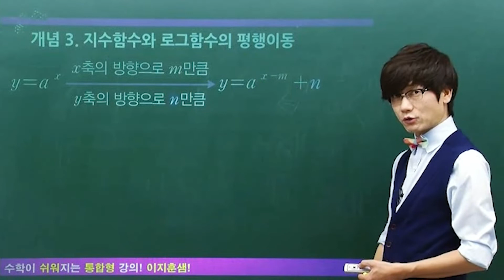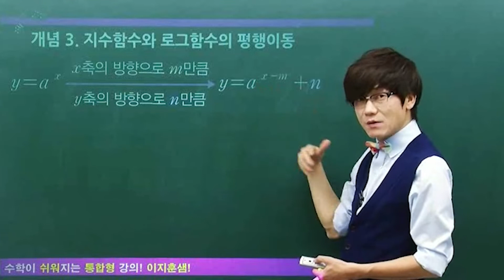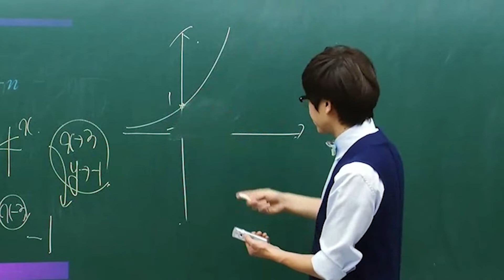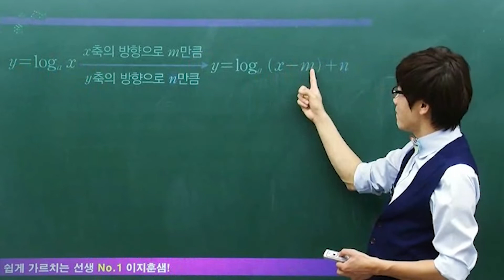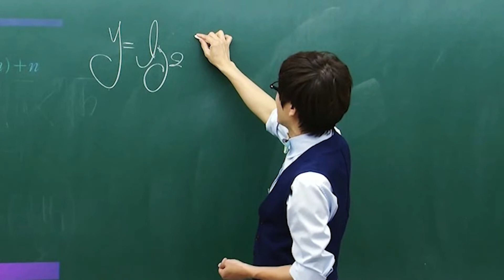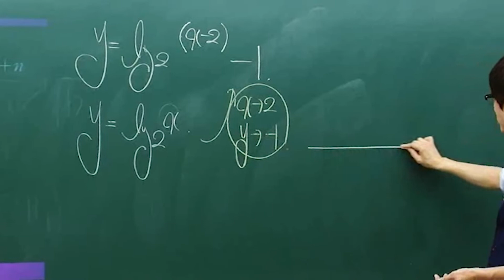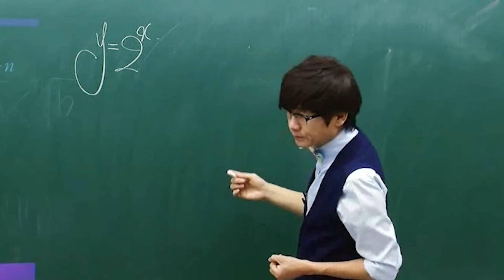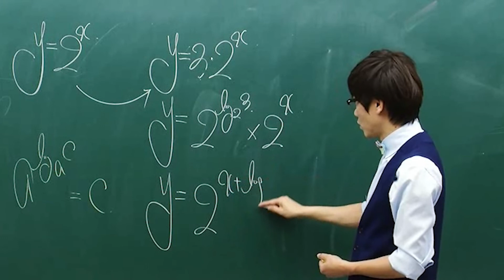지수함수와 로그함수의 평행이동 / EZ개념